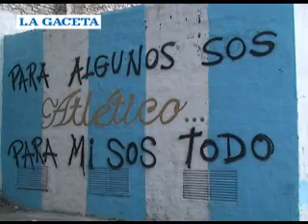Atlético Tucumán - Mejoras en el estadio